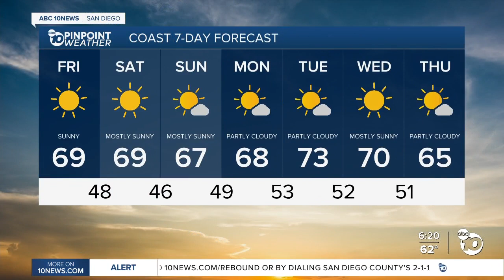ABC 10News Weather With Meteorologist Angelica Campos